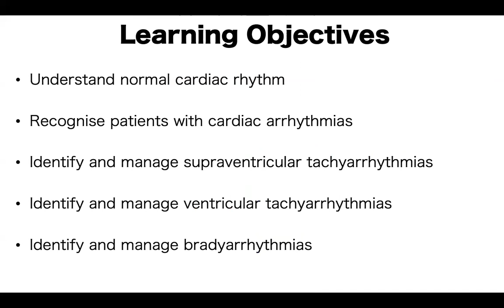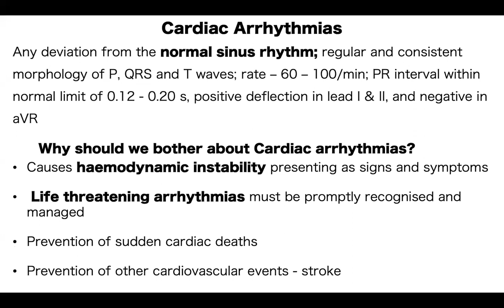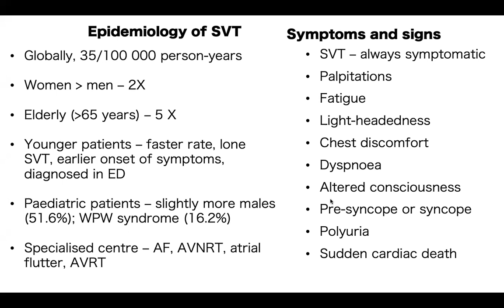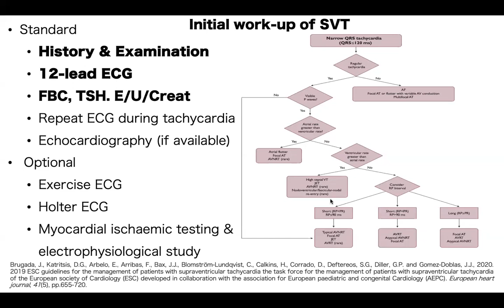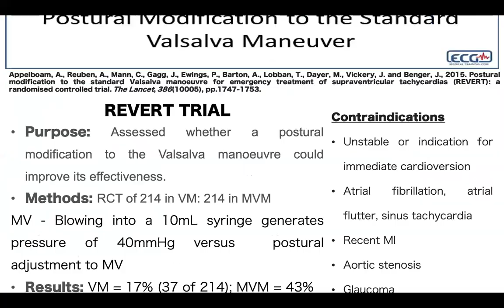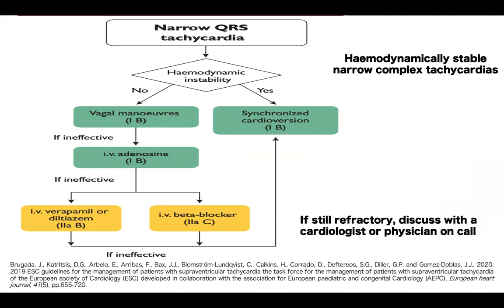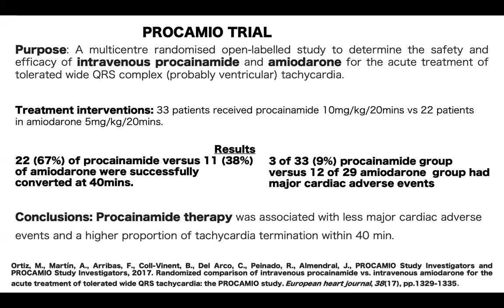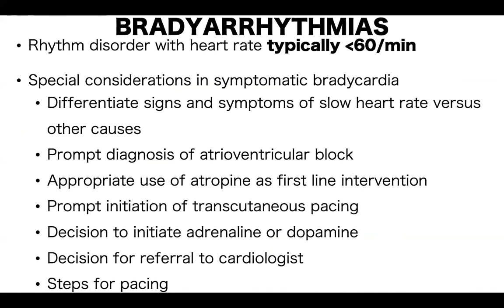RO2023 Cardiac Arrhythmia Part 1 Tachy arrhythmia Dr Adeniyi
An Approach to cardiac arrhythmia in the district hospital.
In this informative and jam-packed Rural Onboarding webinar, Dr Adeniyi gives practical tips and insights on managing patients with arrhythmias.
In Part 1 he gives a quick review on ECG interpretation and covers an approach to tachy-arrhythmia.

More about Dr Oladele Adeniyi

Dr Adeniyi is the the head of Family Medicine & Emergency Care at CMH & Senior lecturer at the Department of Family Medicine & Rural Health at Walter Sisulu University. He is a Basic Life Support Trainer in the Eastern Cape and currently heads the resuscitation committee for Cecilia Makiwane hospital. He has received a NRF C2 Rating as an established researcher and has a wealth of research experience, supervising many registrars with their MMed.
He enjoys mentoring in emergency medicine and transitioning of patients to the chronic care model and is passionate about treatment outcomes of HIV, PMTCT, and non-communicable diseases. As a family physician he has a special interest in communication skills as an effective and therapeutic tool to be deployed during consultation with a patient.

Rural onboarding is a 8-week fully online / distance learning program with weekly webinars and tailor made resource packs.
The course content is largely focused on doctors and clinical associates, but pharmacists, nurses and rehab colleagues will  benefit from some of the packs. Clinician pick and choose your own learning journey depending on their needs.

All resource are available on the Rural Doctors Association of Southern Africa website to RuSASA members (Membership free)